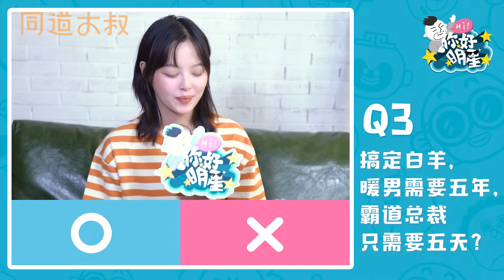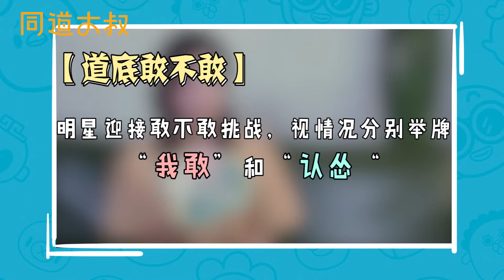【Hello STARS】辛芷蕾翻白眼绝对不能容忍另一半出轨 爆料女明星之间的商业会吹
微博千万粉丝大v@同道大叔 出品。是中国首档“明星x星座”短视频类采访节目，以星座为切入点，谈情感，聊娱乐，发掘中外明星不同的AB面！

"Hello STARS!"
Produced by @ 同道大叔  who has tens of millions of followers on Weibo. It is China's first short video interview program focusing on " Star X Constellation". It takes constellation as the starting point to talk about emotions, entertainment and to find out different sides of Chinese and foreign celebrities.